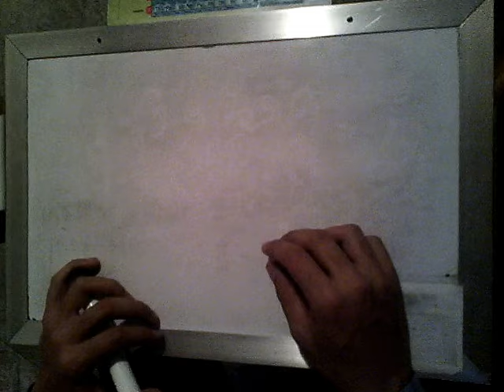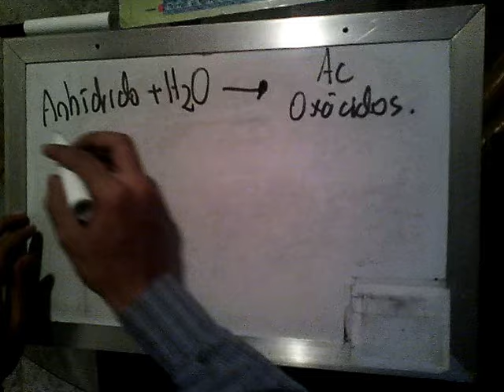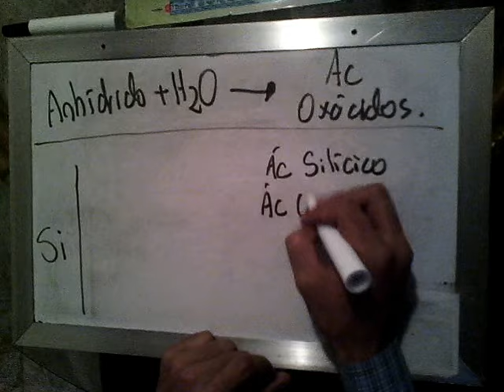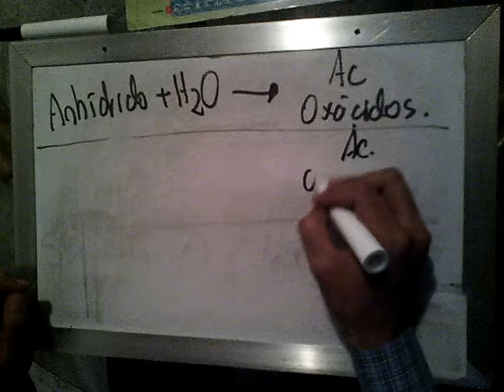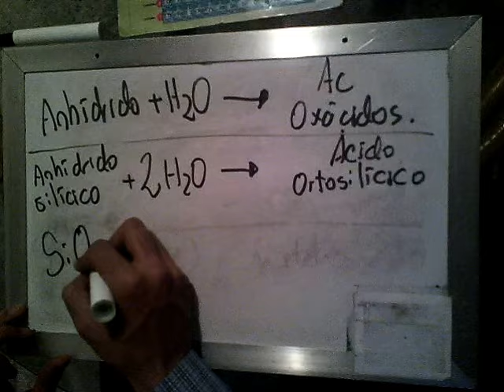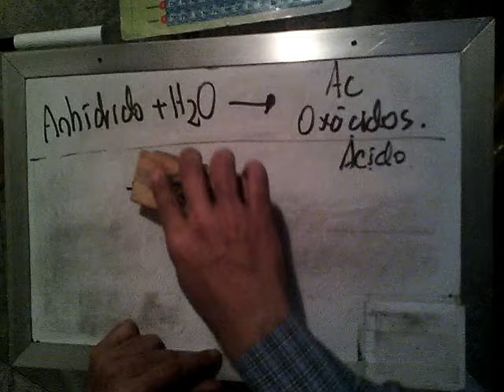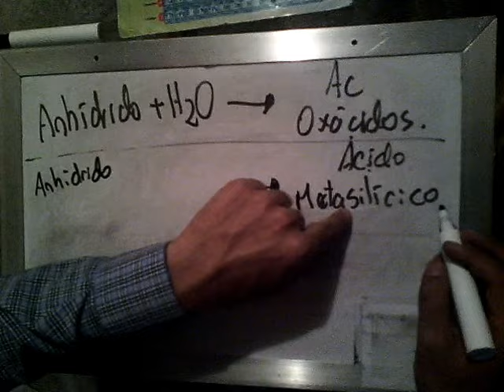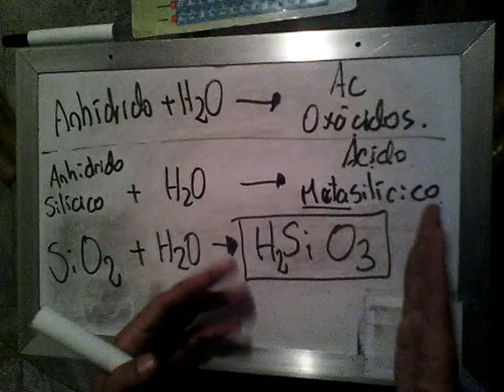Ácidos Oxácidos Parte 4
Específicamente trataremos el Silicio al cual se le suma una cantidad diferente de moléculas de agua para formar el ácido oxácido